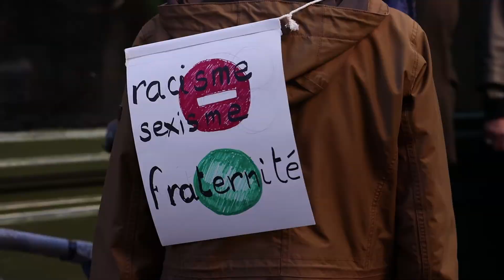23 octobre 2021 : Manifestation contre l'extrême droite au Puy-en-Velay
En octobre dernier, des habitants du Puy-en-Velay se sont rassemblés afin de protester contre l'extrême droite.